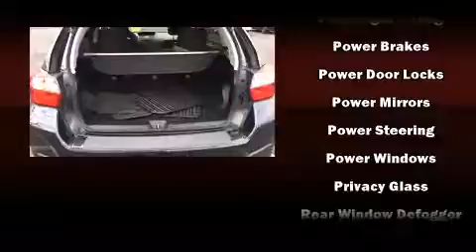2013 Subaru XV Crosstrek 2.0i Premium in Stamford, CT 06902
Subaru Stamford
198 Baxter Ave

Discerning drivers will appreciate the 2013 Subaru XV Crosstrek. Subaru prioritized practicality, efficiency, and style by including: adjustable headrests in all seating positions, a trip computer, heated seats, front fog lights, power door mirrors and heated door mirrors, cruise control, and a split folding rear seat. Subaru ensures the safety and security of its passengers with equipment such as: dual front impact airbags with occupant sensing airbag, head curtain airbags, traction control, brake assist, a security system, and 4 wheel disc brakes with ABS. All wheel drive enhances stability in unpredictable circumstances. A Carfax history report indicates just one previous owner. Our knowledgeable sales staff is available to answer any questions that you might have. We are here to help you.